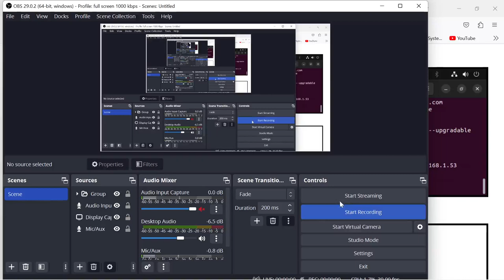2023 02 23 11 38 38 reboot nextcloud server via Thinlinc QB64 web page.